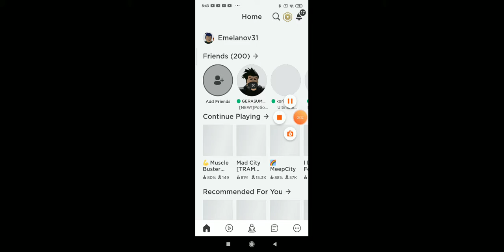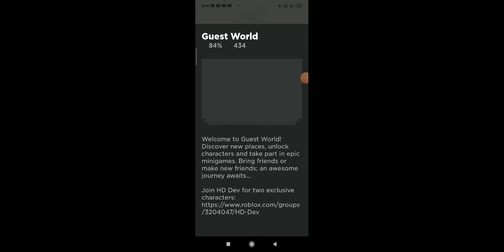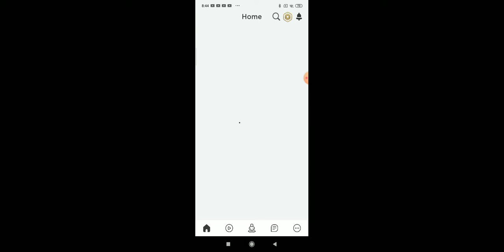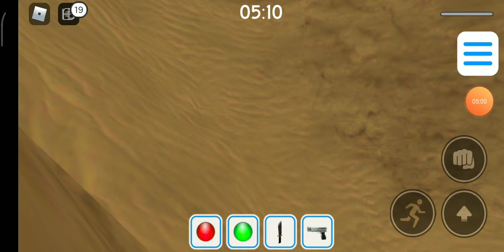5 липня 2020 р.